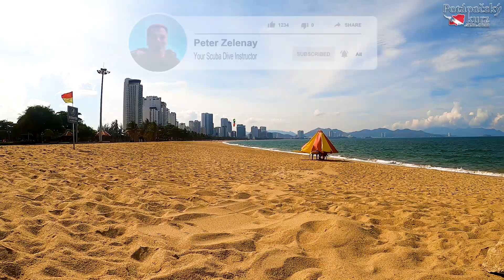🇻🇳 VIETNAM Nha Trang Beach Timelapse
00:00 Nha Trang Beach Timelapse
02:13 Diving With Peter And Lenka VIETNAM, Nha Trang
02:23 Česko Slovenská Potápačská Škola VIETNAM, Nha Trang

Would you like to explore underwater world, learn a scuba dive, become a certified diver?I have been exploring underwater world since 2008. You can book your scuba dive adventure with experienced PADI IDC Staff Instructor here in VIETNAM, Nha Trang: